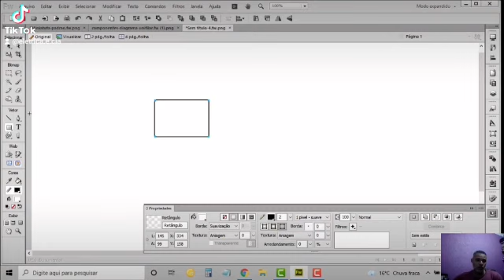Projeto de Energia Solar Diagrama Elétrico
► 2 anos em 40 dias 👉 Zap 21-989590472

Neste vídeo curso ensino um modo prático de fazer um diagrama elétrico para projeto de Energia Solar Fotovoltaico